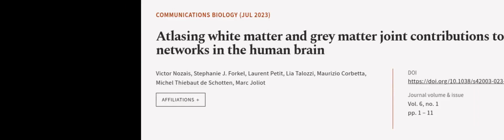Atlasing white matter and grey matter joint contributions to resting-state networks i... | RTCL.TV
### Keywords ###

### Article Attribution ###
Title: Atlasing white matter and grey matter joint contributions to resting-state networks in the human brain
Authors: Victor Nozais, Stephanie J. Forkel, Laurent Petit, Lia Talozzi, Maurizio Corbetta, Michel Thiebaut de Schotten ,and Marc Joliot

### Video Timestamps ###
0:00:00 - Summary
0:01:03 - Title
0:01:10 - Outro
0:01:15 - End